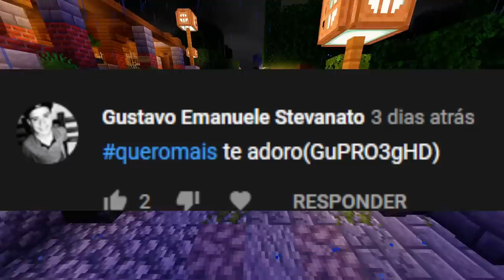O AQUÁRIO FICOU LINDO #06 - MINECRAFT ZOO 2